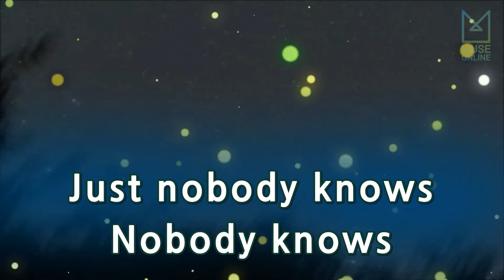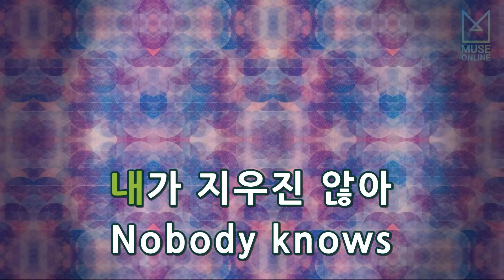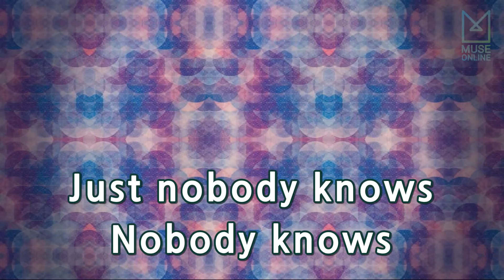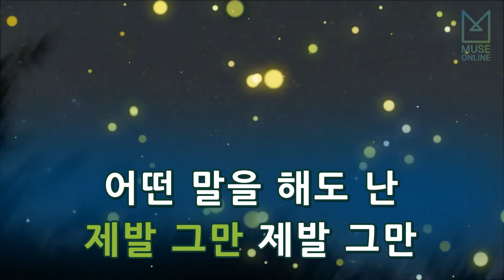[뮤즈온라인] 스탠딩 에그(Standing Egg) - Nobody Knows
스탠딩 에그(Standing Egg) - Nobody Knows

작사 : EGG1, EGG3, EGG
작곡 : EGG1, EGG3, EGG2